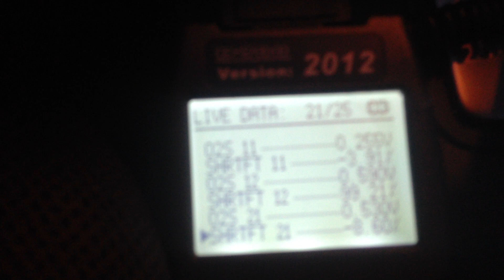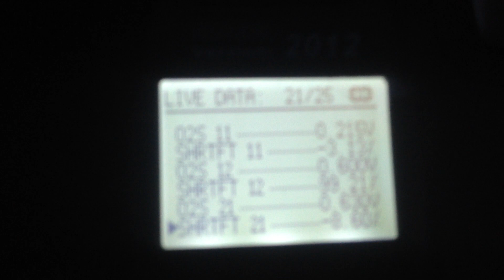P1273 Code Nissan Xterra Air fuel sensor Lean shift. Live Data Meaning? PART 1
2005 Nissan Xterra MIL ON P1273 air fuel sensor LEAN SHIFT. what is the meaning of the Data and how to find out the fault? please help... thanks